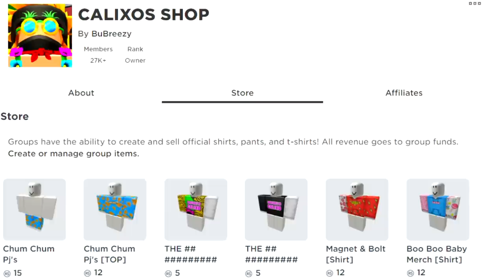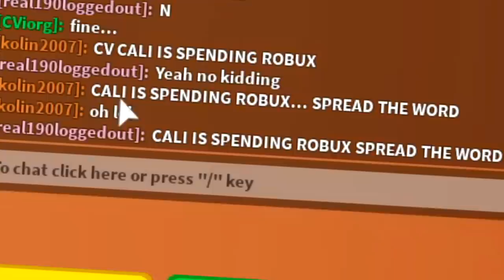I CREATED THE BIGGEST BLACK HOLE IN THE GAME... *MAX* DESTRUCTION IN ROBLOX BLACK HOLE SIMULATOR!!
I CREATED THE BIGGEST BLACK WHOLE IN THE GAME... *MAX* DESTRUCTION IN ROBLOX BLACK HOLE SIMULATOR!!

--Credits--

Music & Sounds:
Epidemic Sounds